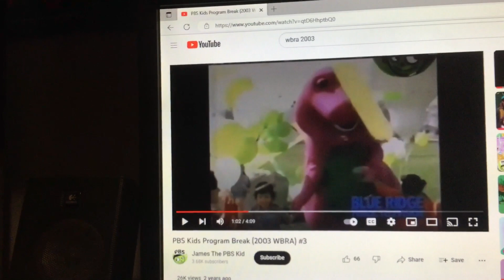Barney & Friends PBS